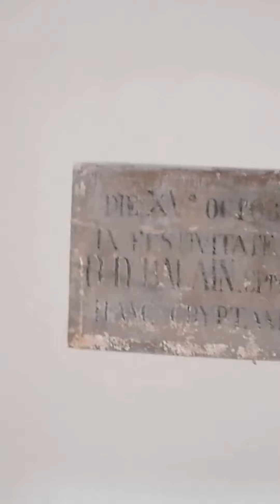Going To The Sanctuary of Laghet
Nice to visit Sanctuary of Laghet. located between   Nice and Monaco France. So very nice Sanctuary. Many people go here specially those people are going to baptize. Before people go there to have blessing with there cars, motors and other vehicle..